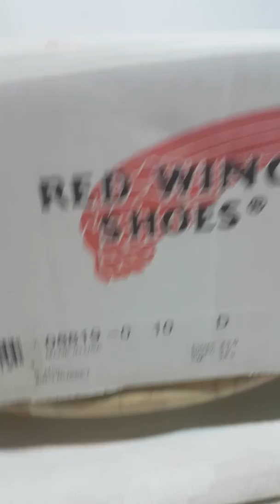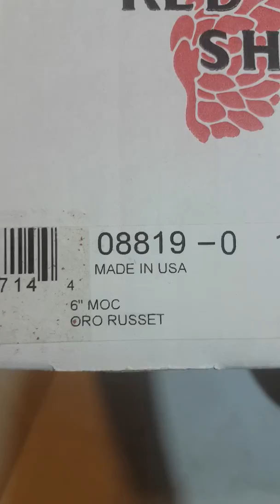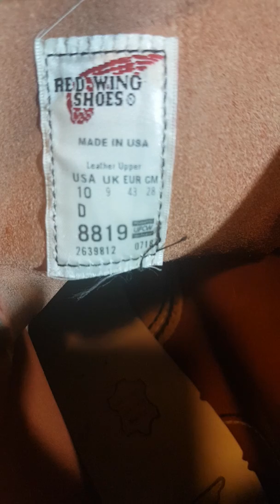Red Wing 8819 Limited Edition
Deskripsi Red Wing 8819 LIMITED EDITION FIRST QUALITY
Red Wing 8819 LIMITED EDITION FIRST QUALITY

Harga Pas, ndak usah nawar, dibanding jadi berantem tulisan.
mungkin ada yang doyan ngobrol ngalor ngidul, pelapak tidak doyan ngobrol,
AMAZON jadi terbesar dan pemiliknya jadi PALING KAYA SEDUNIA
karena mereka TIDAK mengijinkan adanya DISKUSI TAWAR HARGA dan CHAT TIDAK PENTING,
yang ada hanya: bila berminat mau beli silakan langsung diorder.

LEATHER: Oro Russet Portage oil-tanned leather and Oro Russet Abilene roughout leather

STYLE NO. 8819 6-INCH CLASSIC MOC
For Summer 2018, we’ve created a limited edition men's Classic Moc in a striking combination of two of our most distinctive leathers. No. 8819 blends Oro Russet Portage oil-tanned leather and Oro Russet Abilene roughout leather. The distinctive leather mash-up immediately stands out with a textural twist never seen in the iconic Moc-Toe silhouette. No. 8819 also features an external heel counter for an added element of differentiated styling.